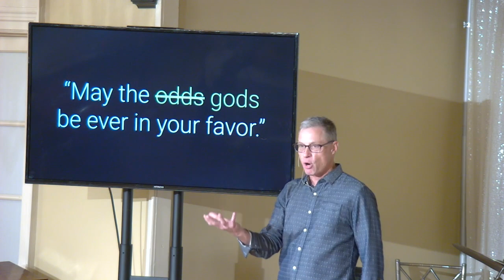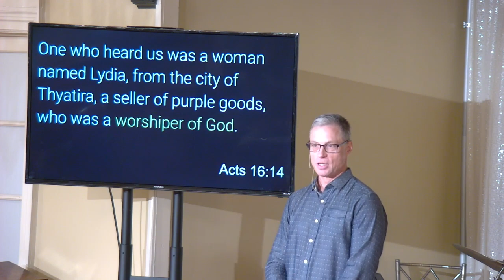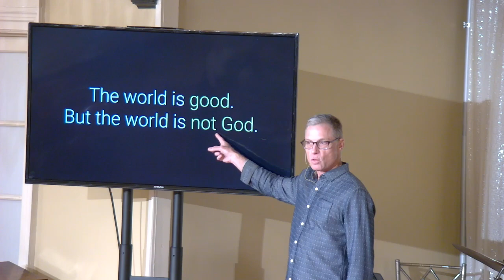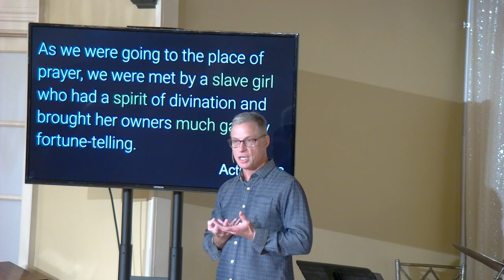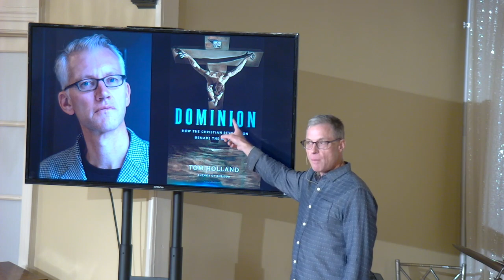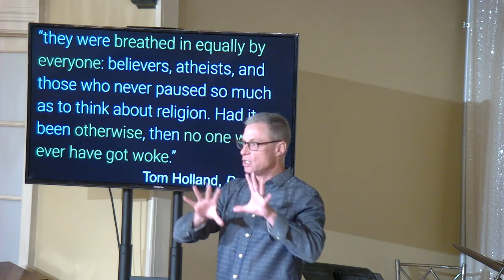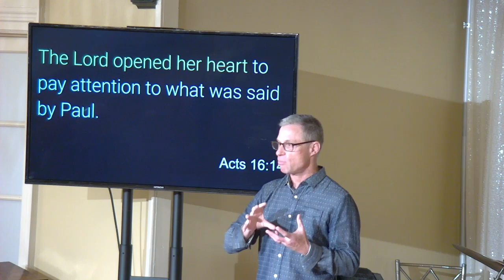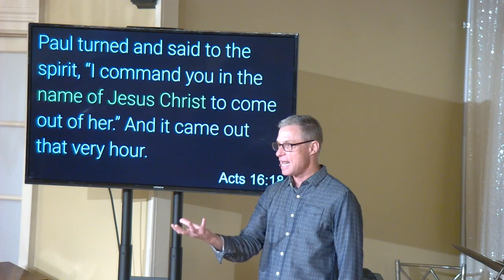The God Who Intervenes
God is present in our culture as a concept, but not as an inescapable, living reality. And yet, our spiritual hunger and desire for rescue never goes away. What do we do with that?